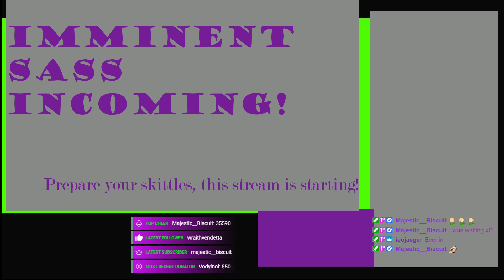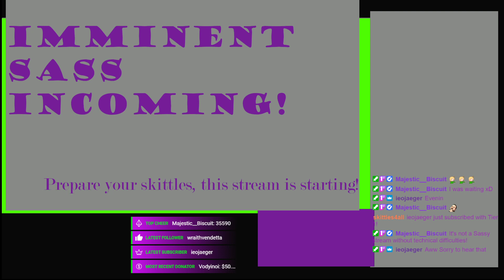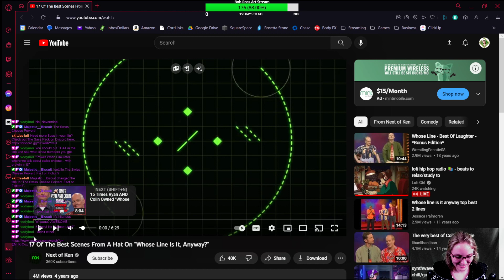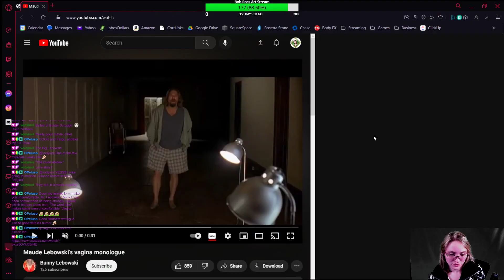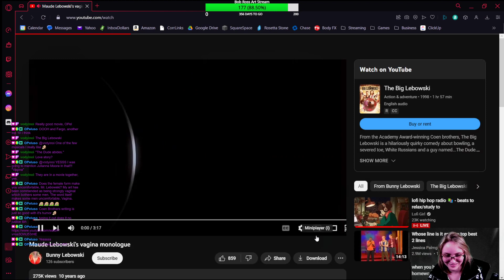Oddly enjoyable chores?